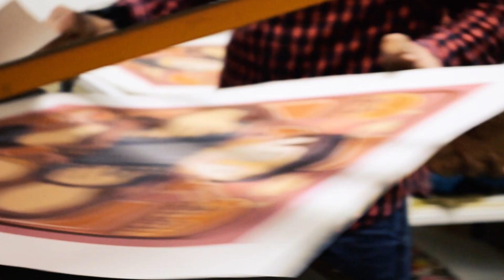António Carmo (Serigrafia) 2019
🎨 António Carmo
🎹 Dana Boul
📽️ Centro Português de Serigrafia

António Carmo nasceu em Lisboa em 1949 no Bairro da Madragoa. Frequentou a Escola de Artes Decorativas António Arroio, onde cursou Pintura Decorativa. Ainda como estudante, frequenta as tertúlias de Lisboa, nomeadamente na Brasileira do Chiado, onde conhece e convive com Almada Negreiros, Abel Manta, Jorge Barradas e João Hogan. Em 1968 faz a sua primeira exposição individual na Galeria Nacional de Arte em Lisboa. Depois de 25 de Abril de 1974, executa grandes murais nas Festas do Avante em conjunto com outros nomes da pintura, tais como Rogério Ribeiro, Cipriano Dourado, Querubim Lapa, Jorge Vieira e Rogério do Amaral. Tem um atelier no Bairro Alto e passa vários períodos na Bélgica, onde expõe com frequência na Galerie L’Oeil, Racines e Galerie Albert I. Em Bruxelas executa ainda dois murais de grandes dimensões para a ABEP (Associação de Portugueses Emigrados na Bélgica) que foram recentemente doados à Câmara de S. Gilles, Bruxelas. Está representado em inúmeros museus e coleções em Portugal e no estrangeiro. Sobre as suas obras afirma “agarro em temas do nosso dia-a-dia e tento exportá-los para o mundo”.